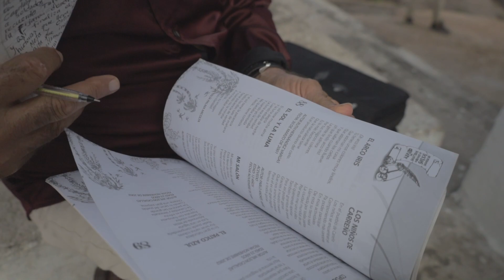De Vichada para el mundo - El profe Rubén nos cuenta ✍🏻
Cada persona que conozco en cada región tiene una maravillosa vida por contar. Todos tienen historias y siempre son muy distintas.

En este video el profe Rubén nos comparte un poco de lo que significa ser llanero de corazón. Chevere conocer de cerca a este maravilloso personaje que no solo nos compartió su historia sino que nos relató poemas y nos cantó.